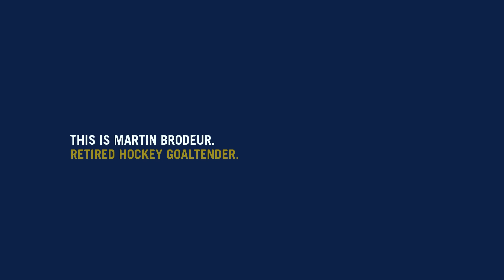Chapter Two: Martin Brodeur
Follow the story of retired NHL goalkeeper Martin Brodeur as he enters his hockey Chapter Two.